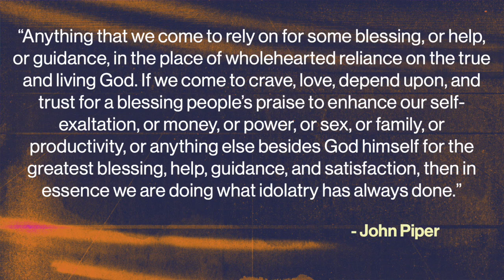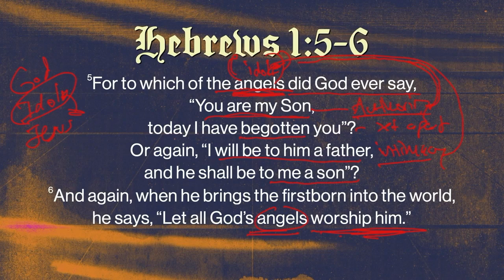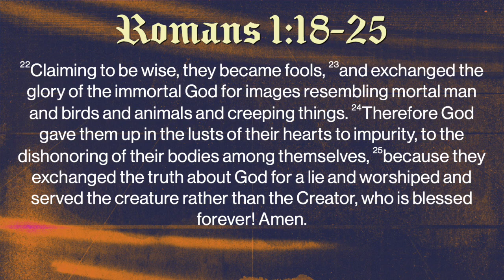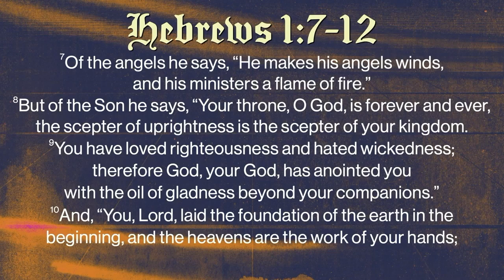Beware of Idols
Noe Garcia
Hebrew Series